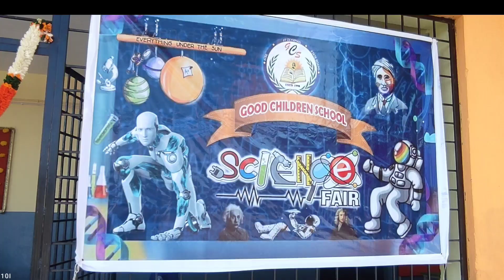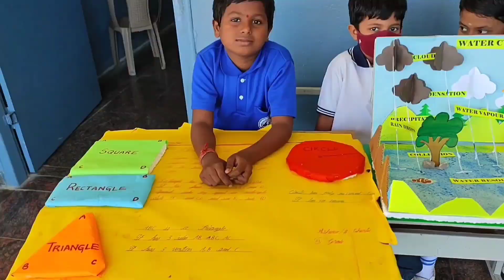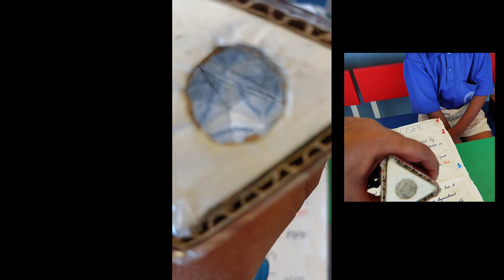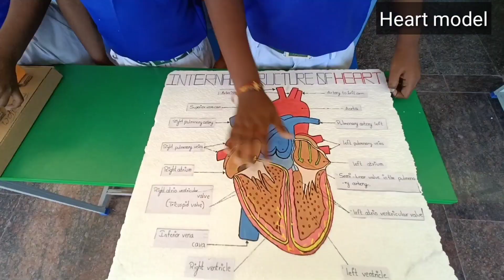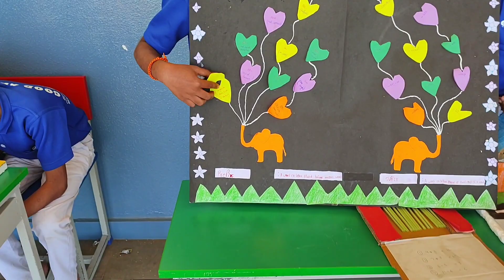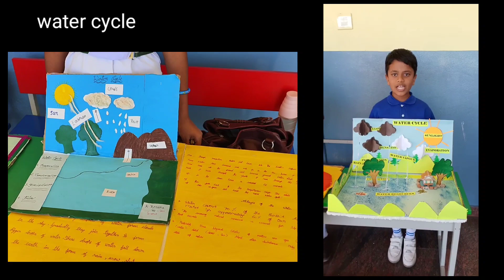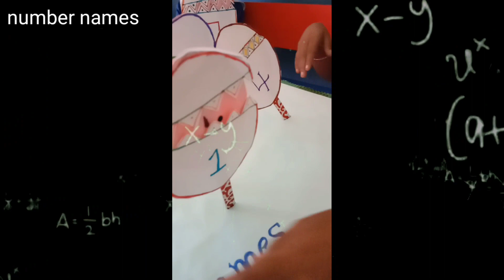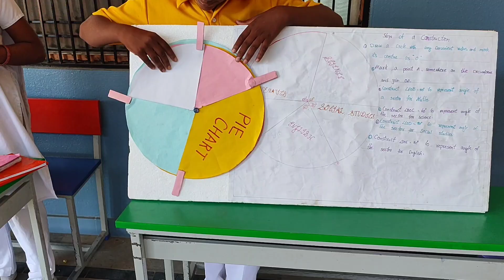విజ్ఞానశాస్త్ర ప్రదర్శన - Science fair - 2022 | Good Children School | Alamuru | Anantapur